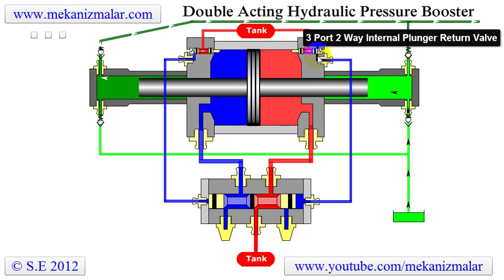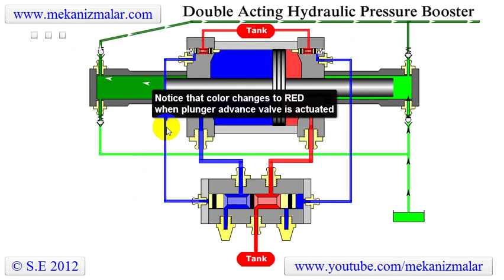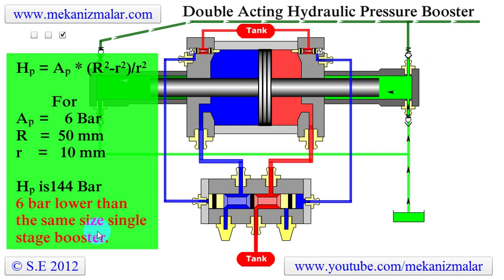Pressure Booster Double Acting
How a double acting hydraulic pressure booster works?
Hydraulic pressure booster ( or intensifier ) converts normal shop-line air pressure to high-pressure hydraulic power.  This is most economical way of obtaining high pressure oil if pressurized air available. Single acting system has lower GPM rate than the same size double acting booster, but single acting system has slightly larger output pressure.